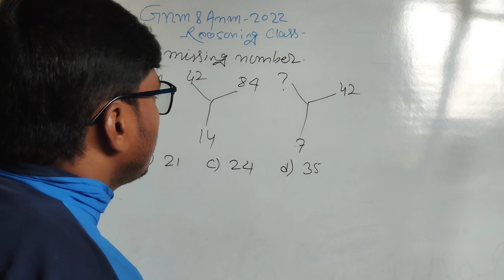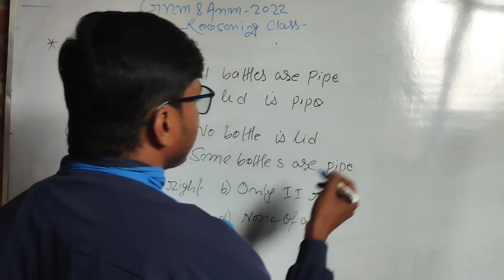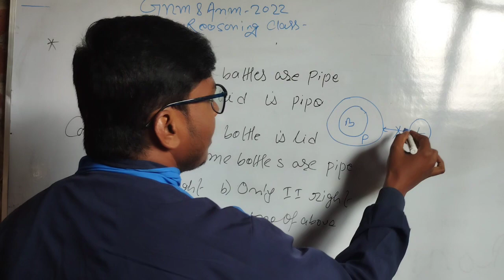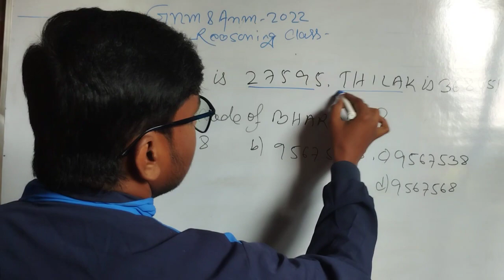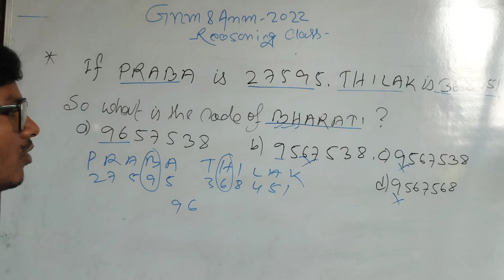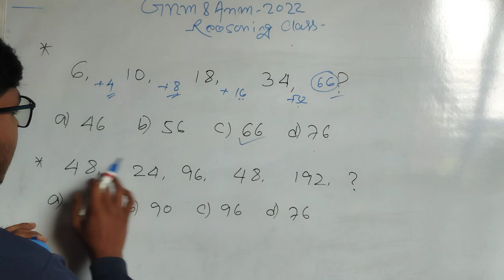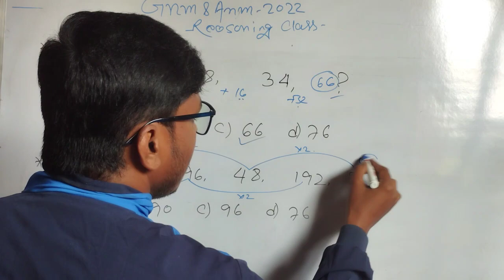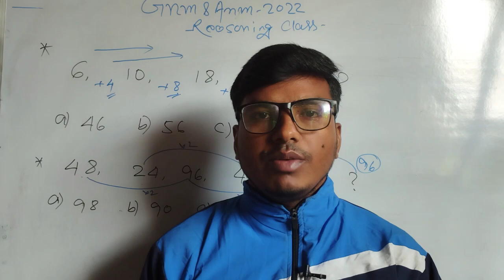English Class for GNM ANM 2023 | GNM ANM Admission 2023 | GNM ANM English Syllabus